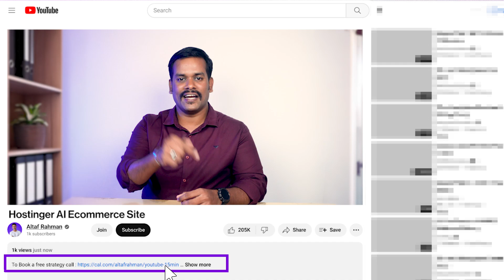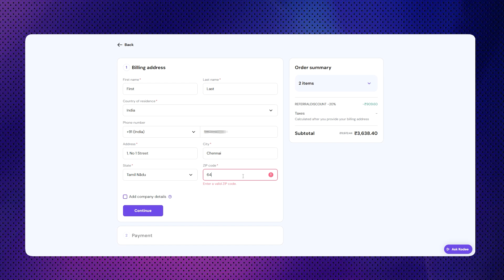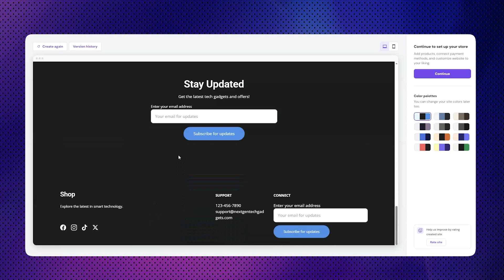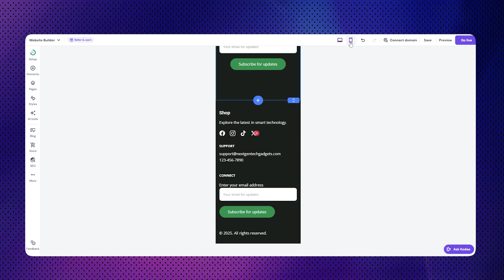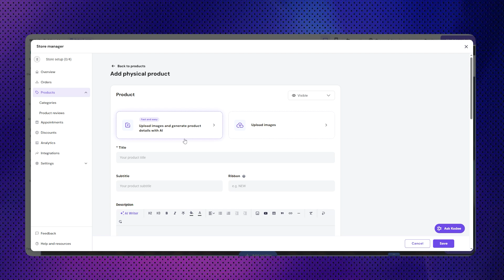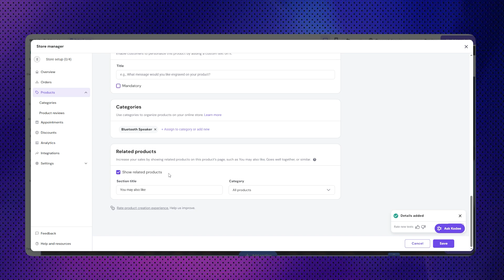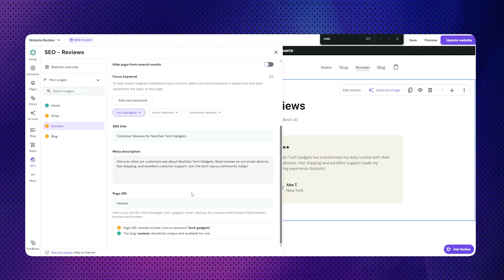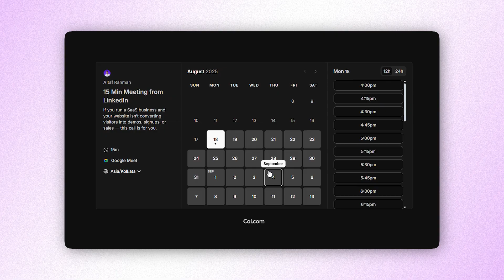How to Create an eCommerce Website with Hostinger AI (Step-by-Step Tamil Tutorial)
Looking to start your online business quickly? In this video, I’ll walk you through how to create an eCommerce website with Hostinger AI step by step.

This beginner-friendly tutorial will show you exactly how to build an online store in just minutes using AI.

Here’s what you’ll learn in this Tamil tutorial:

🔹 How to use Hostinger AI Website Builder for eCommerce
🔹 Step by step process to create an online store without coding
🔹 Adding products, checkout, and secure payment options
🔹 Customizing your store design with Hostinger AI tools
🔹 Best tips to launch your eCommerce website successfully in 2025

Why choose Hostinger AI?

✅ It’s fast, beginner-friendly, and affordable
✅ No coding or design skills required
✅ Perfect for small businesses, startups, and entrepreneurs

How to Create an eCommerce Website with Hostinger AI (Step-by-Step Tutorial)

⌚ Timestamps:

0:56 - Purchasing Domain & Hosting
1:52 - Register
2:27 - Login
2:35 - Create Website using Hostinger Ai
3:17 - Edit Heading Text
3:31 - Update Image
3:56 - Edit Paragraph Text
4:30 - Update Social Media Icons
4:35 - Check your Site on Mobile
4:48 - Go Live
4:54 - Add a Product
6:59 - Payment
7:22 - Company Information
7:33 - Shipping
7:44 - Update your logo
8:00 - Optimize your site for Google
8:50 - Website Preview

If you’re searching for the best way to create an eCommerce website, this Hostinger AI tutorial will guide you from start to finish.

[Create ecommerce website, Hostinger AI, Hostinger ecommerce tutorial, Ecommerce website builder, How to create ecommerce website]